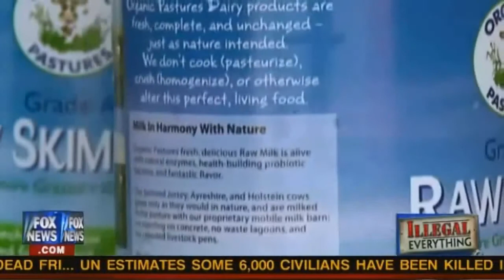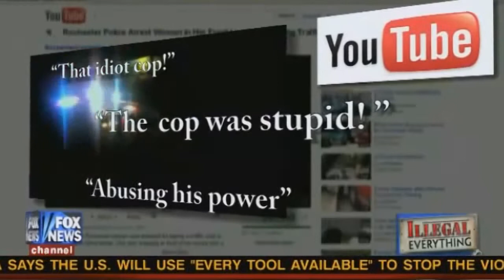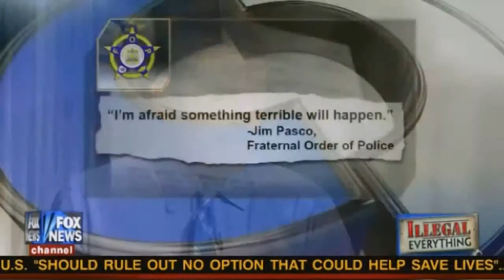John Stossel's Illegal Everything part2.mp4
Electronic voting machines make it easy for the bankers to ensure Ron Paul doesn't win the primary elections like South Carolina and Florida! In places like Maine and Iowa it is much harder for them to commit their fraud. Ron Paul 2012!!! THEY CAN'T STOP A LANDSLIDE!!! - SMILEY CHRIS

Clip From the HBO film: Hacking Democracy

Smiley Chris Demo CD Available Now!!!

Facebook Artist Page: Smiley Chris
(Like the Artist page to see my older videos as well as the ones that I have in the works right now!)